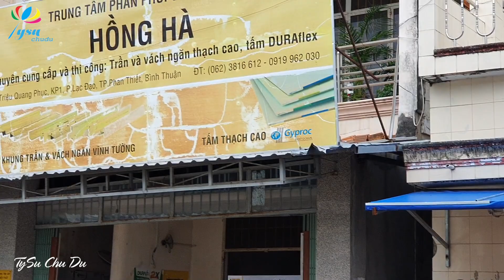Dạo Quanh Đường Phố Phan Thiết Tìm Quán Bánh Canh Chả Cá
👉Địa chỉ:
👉Bản Đồ:
👉Số Điện Thoại:
👉Thời gian:
👉Giá: K/Món
Trân trọng cảm ơn cô chú anh chị và các bạn đã xem clip